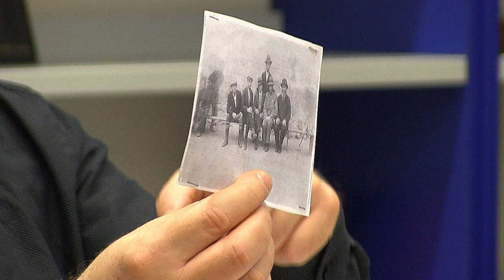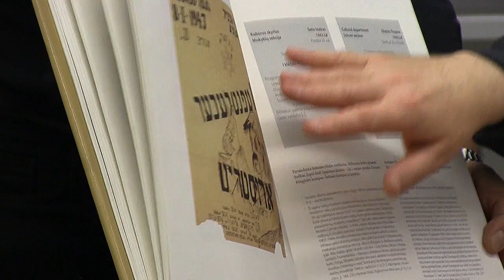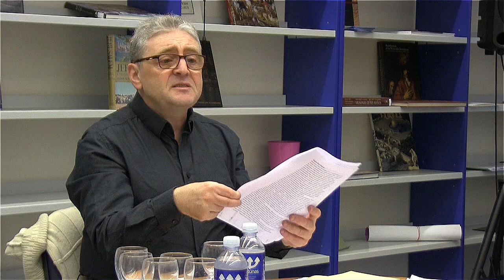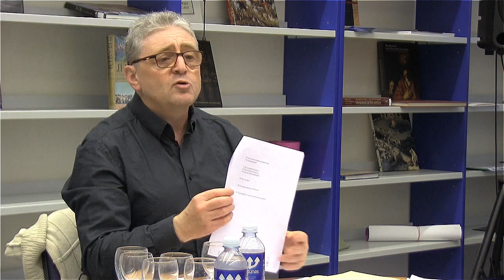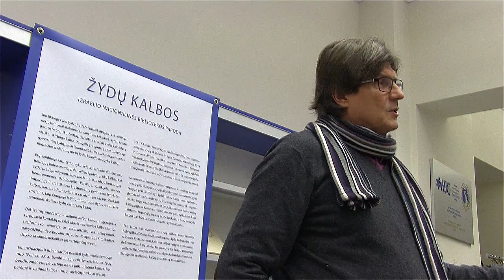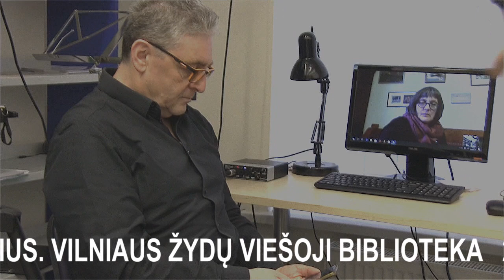Jidiš kultūra kaip nacionalinis ir universalus istorinis paveldas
2017 m. sausio 17 d. Vilniaus žydų viešojoje bibliotekoje Lietuvos teatralams žydų istorijos ir kultūros žinovas bei tyrinėtojas dr. Mordehay Yushovsky skaitė paskaitą „Jidiš kultūra kaip nacionalinis ir universalus istorinis paveldas“. Jūsų dėmesiui – paskaitos vaizdo įrašas.

Apie lektorių:

dr. M. Yushkovsky disertaciją apsigynė Bar Ilano universitete. Pastaruosius 17 metų įvairioms auditorijoms veda Jidiš kultūrai Rytų Europoje skirtus seminarus, yra sudaręs nemažai šios tematikos kursų ir sukūręs jų dėstymo įvairiose šalyse tinklą, į kurį įsitraukę yra daugiau kaip 2,5 tūkst. žmonių.

M. Yushkovsky yra dirbęs Tarptautinio Jidiš kultūros komiteto generaliniu direktoriumi. Nuo 2001 iki 2014 metų Izraelio Švietimo ministerijoje dirbo Jidiš studijų inspektoriumi.

Lektorius Vilniaus žydų viešojoje bibliotekoje taip pat yra skaitęs paskaitą apie Jidiš kultūrą iš literatūrinės, raštijos tyrinėjimo perspekktyvos. Daugiau apie tai: